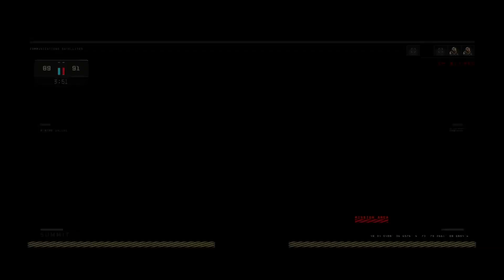Una partida com los trayhard